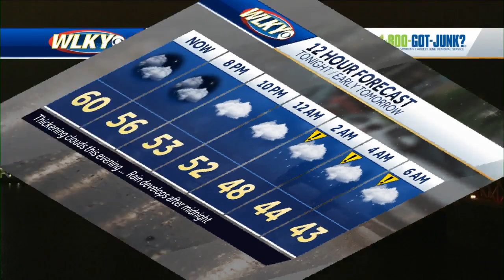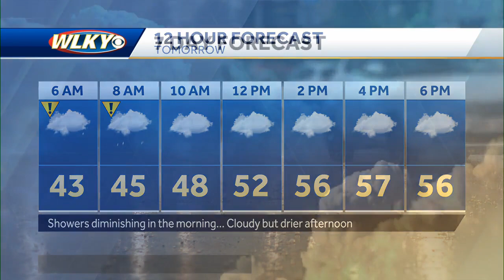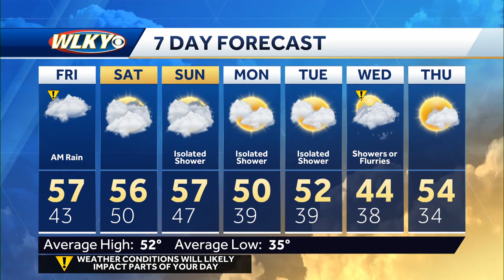Impact weather later tonight and early tomorrow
Chief meteorologist Jay Cardosi talks about the rain moving in later tonight and your weekend forecast